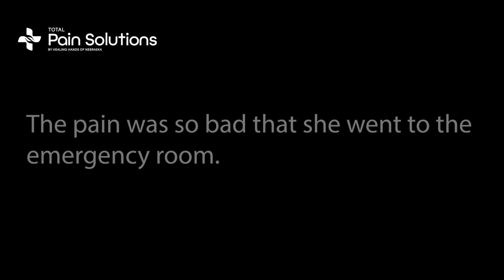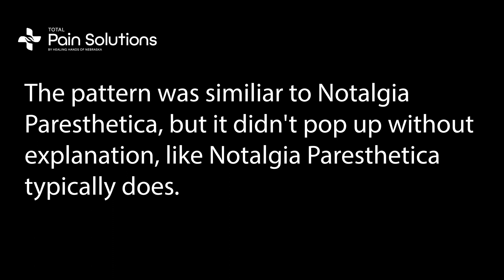Postherpetic Neuralgia Pain Gone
Dolores developed Postherpetic Neuralgia after a bad case of Shingles.
She tried a variety of medications that eased the pain a little but had horrible side effects.
She was at her lowest point when she found Dr. Demetrio Aguila, a pain-focused, peripheral nerve surgeon.
Watch how Dr. Aguila helped Dolores overcome Postherpetic Neuralgia.
Now she is looking forward to living her life to the fullest.